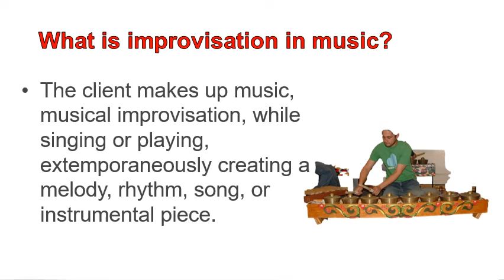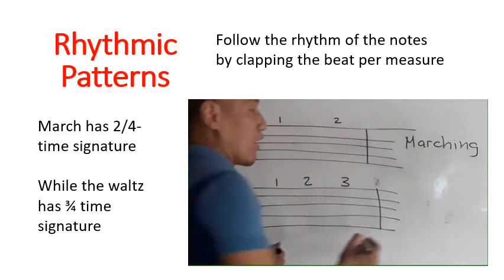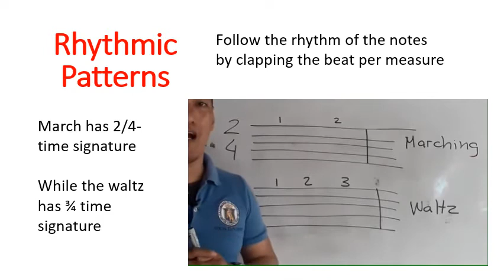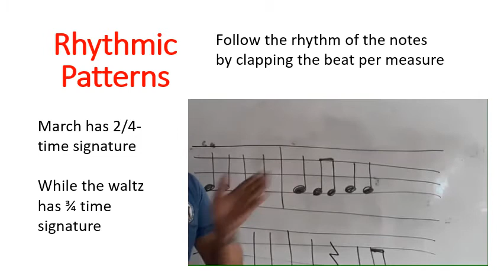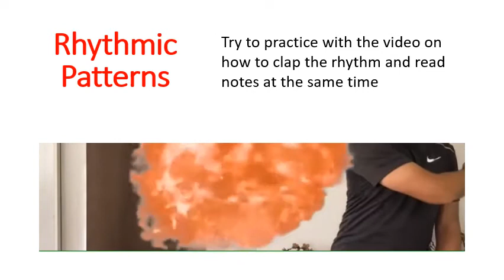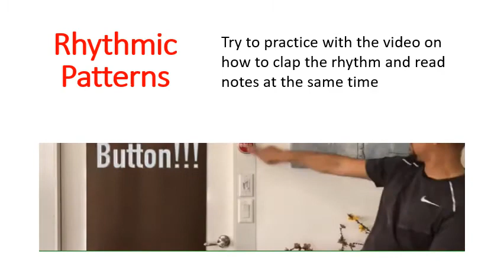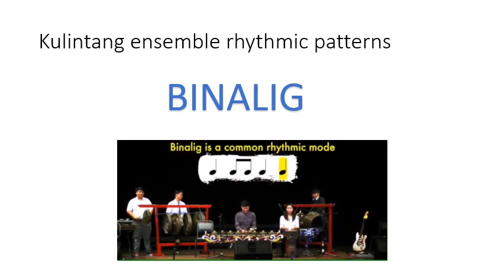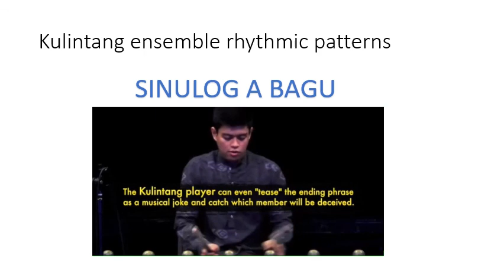MUSIC 7 Week 5 3rd Quarter: MUSIC: MINDANAO RHYTHMIC AND MELODIC IMPROVISATION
Music is, indeed, a big part of our lives. When you wake up in the morning, you hear music. When you go to a place, you hear music often. When you watch something on
TV, listen to the radio and even browse the internet, you are more likely to hear music.
Talking about music, we pertain to sound, rhythm, a lot more. In this module, you will be
able to learn simple rhythmic pattern using selected music of Mindanao and create your
own version of instruments like the ones you already studied in the previous lessons

SELF-LEARNING MODULE QUARTER 3 GRADE 7 MODULE 5
WRITER MUSIC & ARTS: REZLIE P. LINESES PE: JANNEZ L. MALIWAT HEALTH: JESSA MAE C. ANTONIO /S2

MUSIC ACTIVITY
Directions: Look at the selected non-Islamic, Mindanao song, “Tu Man (T’boli song)”, and study the rhythmic values that follow. Afterward, sing it according to the “rise and fall” of notes seen in the selected song. NOTE that you do not have to be perfect in pitching it. You can also choose between SPOONS,
FORKS, STICKS, or any materials that can be found at home in accompanying your singing.
Guide Question:
While performing the activity

What did you think about it?

How did you feel?

used videos

check out this video to learn further